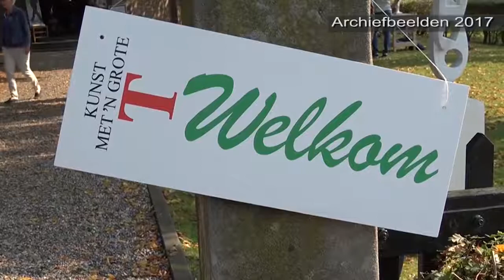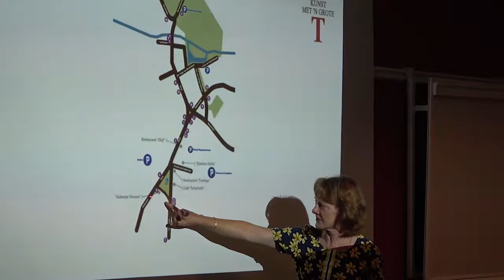Vooruitblik op KunsT met een grote T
Een korte vooruitblik op 'Kunst met een grote T'. Het kunstevenement dat op 5 en 6 oktober 2019 in het centrum van Nuenen wordt gehouden.